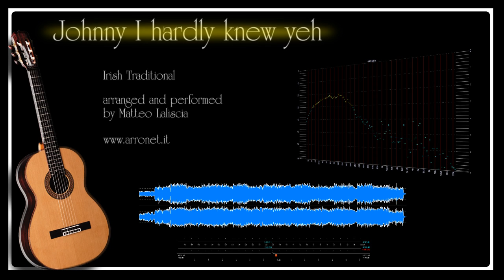Johnny I hardly knew yeh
Irish Traditional

Arranged and performed by Matteo Laliscia
home recording

While going the road to sweet Athy, hurroo, hurroo
While going the road to sweet Athy, a stick in my hand and a tear in my eye
A doleful damsel I heard cry: "Johnny I hardly knew yeh"

With drums and guns and guns and drums, hurroo, hurroo
With drums and guns and guns and drums, the enemy nearly slew yeh,
My darling dear you look so queer, Johnny I hardly knew yeh

Where are the eyes that looked so mild, hurroo, hurroo
Where are the eyes that looked so mild, when my poor heart you first beguiled
why did you skedaddle from me and the child, Johnny I harldy knew yeh

Where are the legs with which you run, hurroo, hurroo
Where are the legs with which you run, when you went to shoulder a gun
Indeed your dancing days are done, Johnny I hardly knew yeh

It grieved my heart to see you sail, hurroo, hurroo
It grieved my heart to see you sail, though from my heart you took leg-bail
Like a cod you're doubled up head and tail, Johnny I hardly knew yeh

You haven't an arm and you haven't a leg, hurroo, hurroo
You haven't an arm and you haven't a leg, you're an eyeless, noseless, chickenless egg
You'll have to be put in a bowl to beg, Johnny I hardly knew yeh